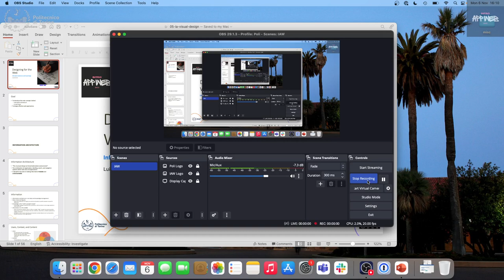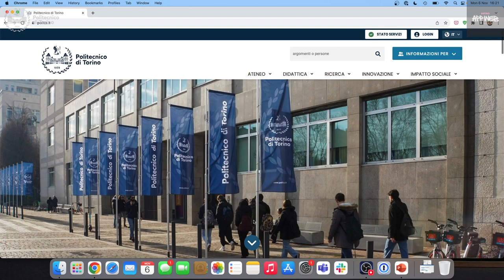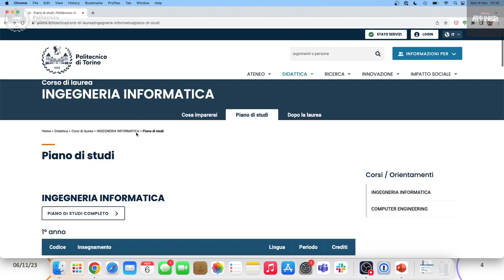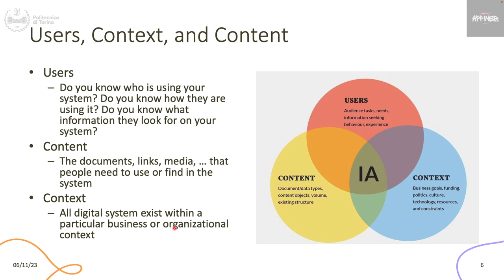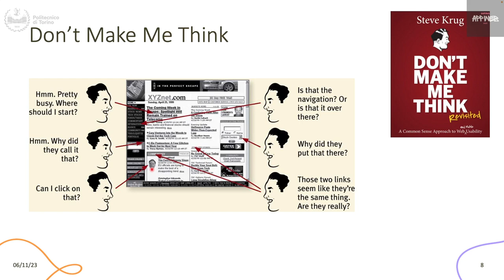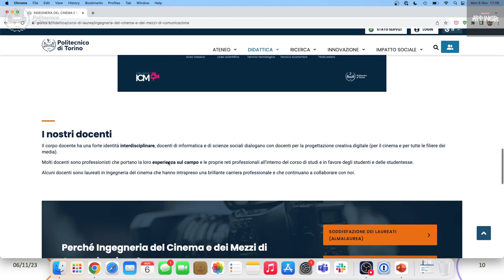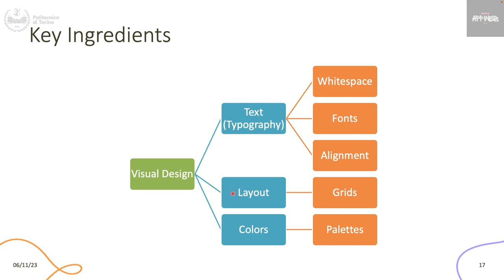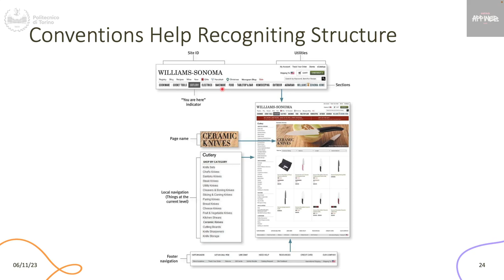IAW2023-L10: Progettare per il web (I parte)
Lezione 10, data 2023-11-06: Progettare per il web (I parte).